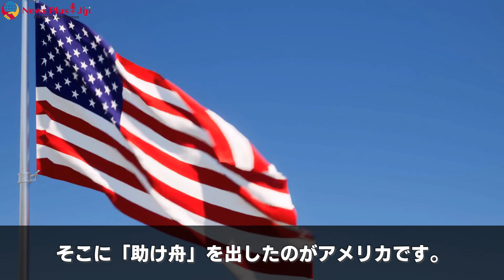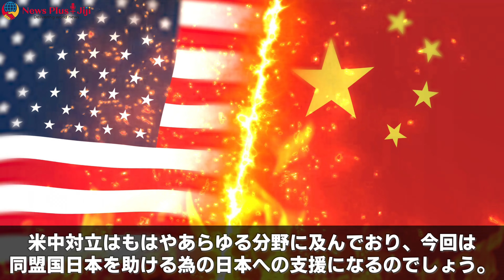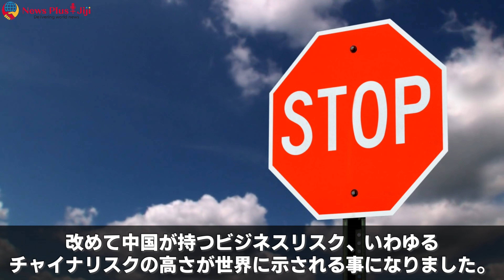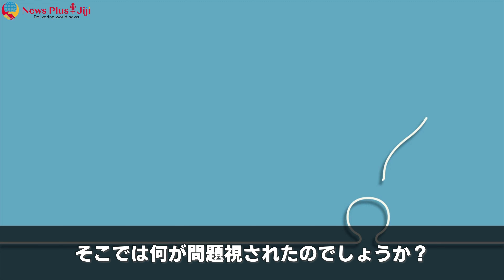中国自滅w米国措置に完敗し日本産海産物禁輸措置が想定外の方向に！サプライチェーンから中国排除「願ったり叶ったり」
こんにちは！みれいです♪中国が日本産海産物の輸入を全停止するという思い切った行動に出ているのですが、今になってそれがブーメランになっていることにやっと気づき始めた様子です。もちろんこの中国による禁輸措置により、中国に関わる日本の漁業関係者は相応の打撃を受けているのですがそこに助け舟を出したのがアメリカです。このアメリカの措置は意表をついたものとなり、今後の習近平政権の正当性に疑義を唱える材料の一つになるかも知れません。今回はこのアメリカの助け舟とチャイナリスクについてお話していきたいと思います。

■制作
Navigator：みれい
Writer：FU
Video creator:kcode
Other staff：ジェッシー
尚、本動画の情報は後日変わる恐れもありますのでくれぐれも参考程度にとどめていただき、必ず一次情報を確認してください。いつもご視聴いただきありがとうございますm(_ _)m